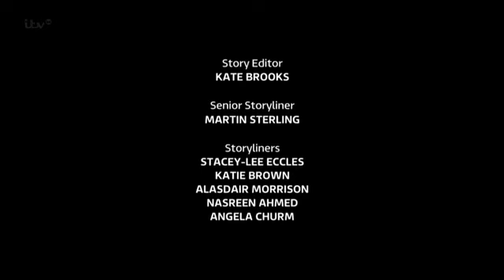Coronation Street 17 October 2014